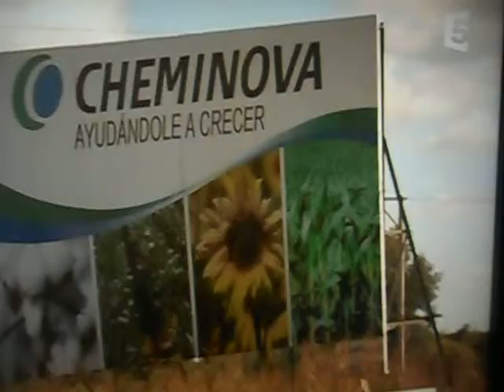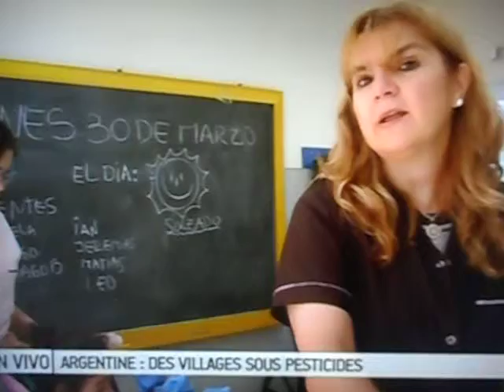Glifosatos de Monsanto usan en cultivo soja- Argentina- DSCN9938